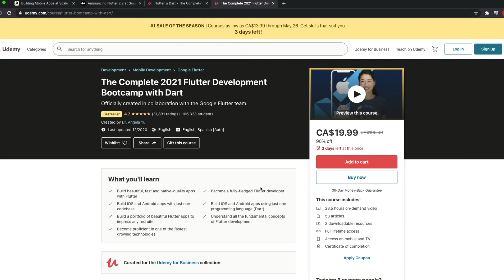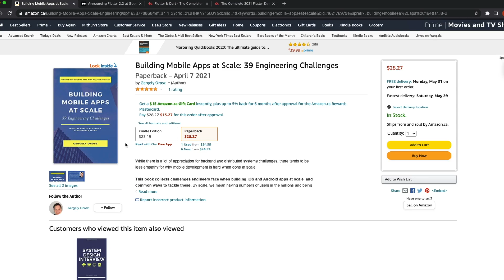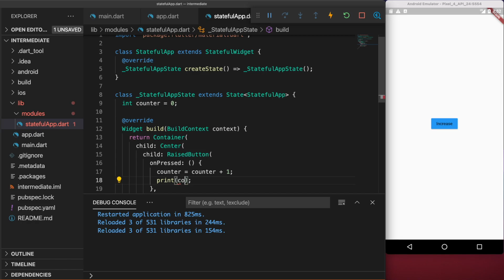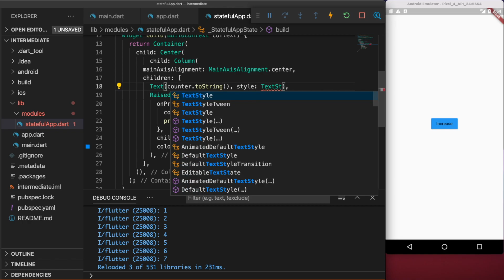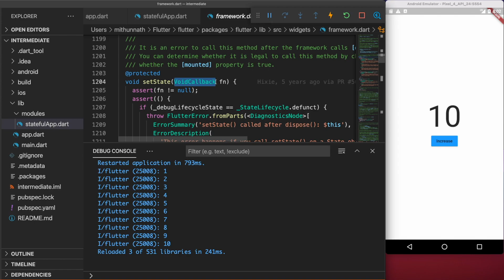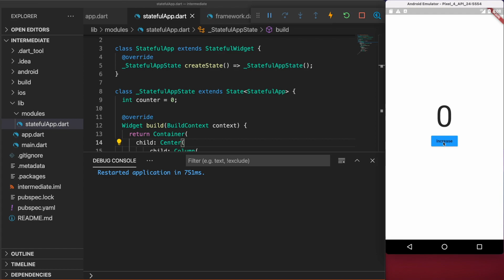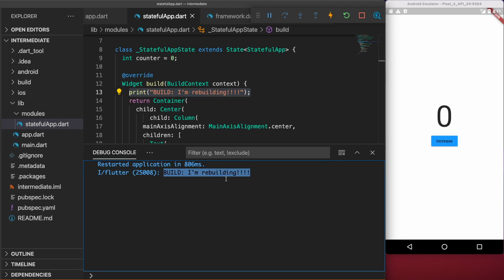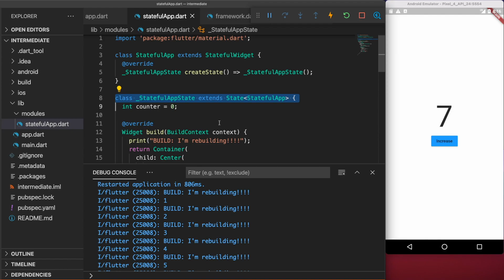How to use SetState?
Hello friends 😀😀

Building Mobile Apps At Scale Book